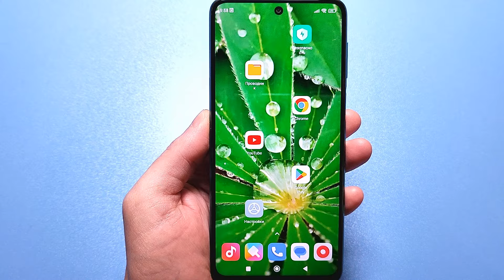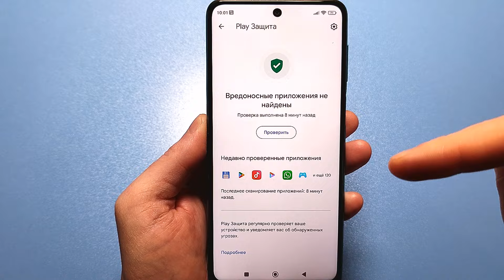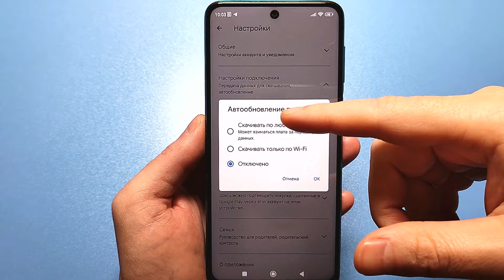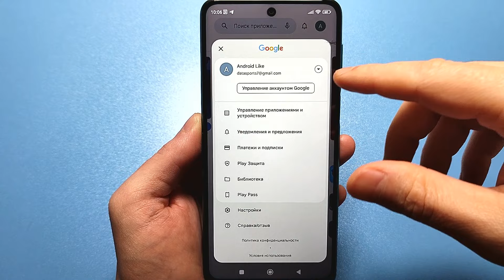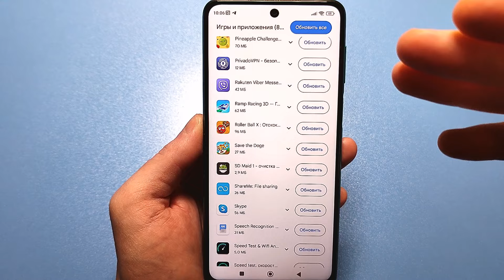Я ОТКЛЮЧИЛ ЭТО в Play МАРКЕТ и ОФИГЕЛ! 👉 Мой ANDROID телефон СТАЛ ДОЛЬШЕ ДЕРЖАТЬ ЗАРЯД БАТАРЕИ ✔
СРОЧНО ВКЛЮЧИ ЭТУ НАСТРОЙКУ НА ТЕЛЕФОНЕ!! Об Этом Молчат Разработчики Android. Эта настройка есть почти на всех телефонах Xiaomi, Samsung, Infinix, Redmi, Realme и других. Срочно ВКЛЮЧИ ЭТУ НАСТРОЙКУ на своем смартфоне! ВКЛЮЧИ Эту Настройку На Телефоне Срочно!! Об Этом Молчат Производители Android
СРОЧНО ВКЛЮЧИ Эту Настройку На Телефоне от которых ты ОФИГЕЕШЬ!
Срочно отключи эту настройку на андроид и офигеешь!
Отключи эту настройку на своем телефоне! Скорей включи эту настроку!
Включи настройку на телефоне! Включи настройку на андроид!
Срочно ВКЛЮЧИ ЭТУ НАСТРОЙКУ на андроид! Скорей включи эту настройку на телефоне!
Скорей включи эту настройку на андроид!
В этом видео вы узнаете секреты Android. Я покажу на примере Xiaomi Redmi Note 9 Pro как расширить внутреннюю память смартфона Андроид подменив общий накопитель смартфона, картой памяти SD на 128гб. Приятным бонусом мы получим возможность перенести на карту памяти приложения Android.
АКТИВИРОВАЛ ЭТИ СКРЫТЫЕ ФУНКЦИИ И ОФИГЕЕЛ ! О ТАКОМ МОЛЧАТ РАЗРАБОТЧИКИ ТЕЛЕФОНОВ АНДРОИД Я ОТКЛЮЧИЛ ЭТО в Play МАРКЕТ и ОФИГЕЛ! 👉 Мой ANDROID смартфон СТАЛ ДОЛЬШЕ ДЕРЖАТЬ ЗАРЯД БАТАРЕИ ✔
⏩Сменил Регион MIUI На ИНДИЯ и ОФИГЕЛ! 😱